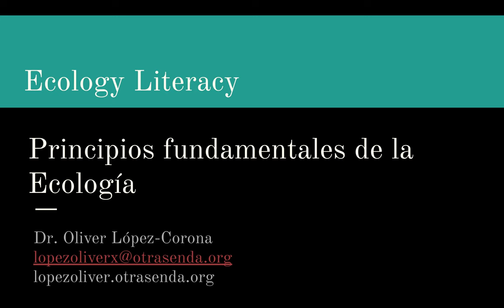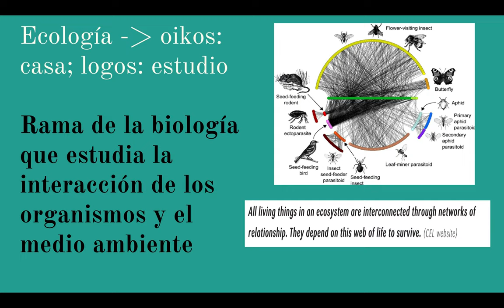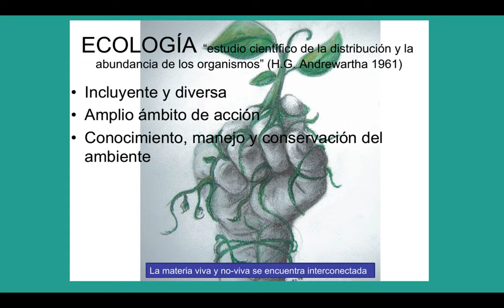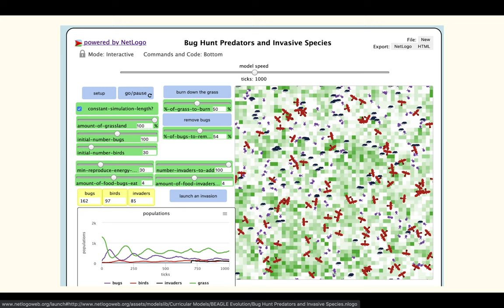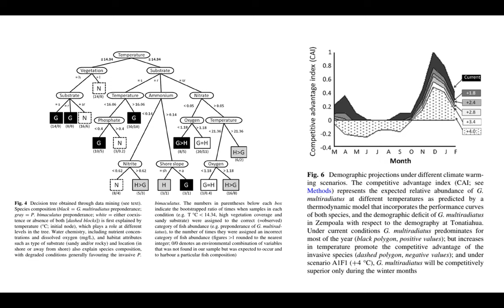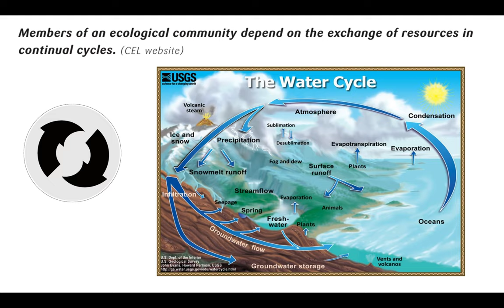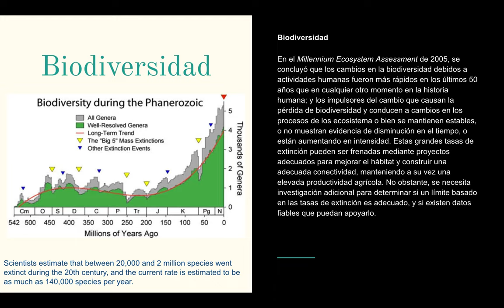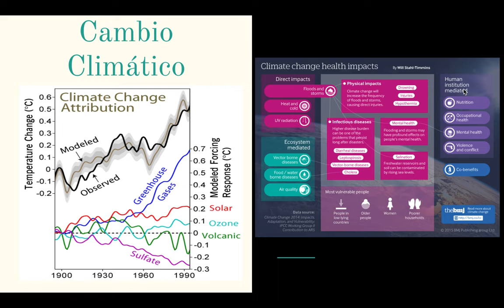02a Curso Complejidad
Primera parte de la clase 2 sobre conceptos básicos de ecología para no ecólogos.